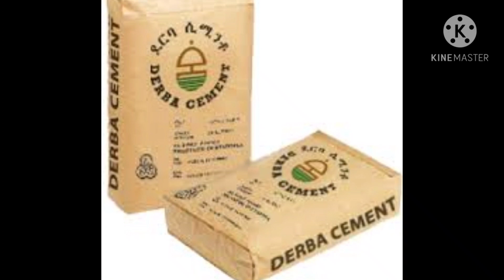ስሚንቶ ቀነሰ፣እንዲሁም 90ሺ ብር 80 ቆርቆሮ ቤት መስራት ይችላል?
ጂብስ ለማሰራት 60ሺ ብር ተባልኩ